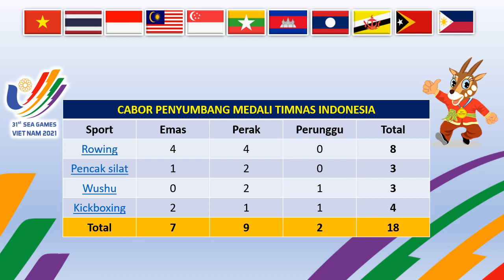UPDATE PEROLEHAN MEDALI SEA GAMES 2022 HARI INI ~ INDONESIA TAMBAH 4 EMAS | Jumat 13 Mei 2022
Sea Games 31 Akan Digelar Hanoi Kamboja Mulai Tanggal 6 - 23 Mei 2022
Berikut Hasil Perolehan Sementara Medali Sea Games 2022 Sabtu, 14 Mei 2022 Hingga Pukul 00.00 WIB
INDONESIA 7 EMAS
4 DARI CABANG ROWING
1 DARI CABANG PENCAK SILAT
2 DARI KICK BOXING

1. RCTI
2. TVRI
3. INEWS TV
4. RCTI+